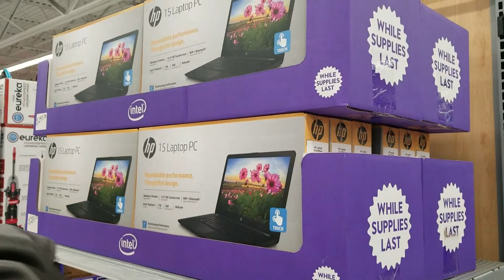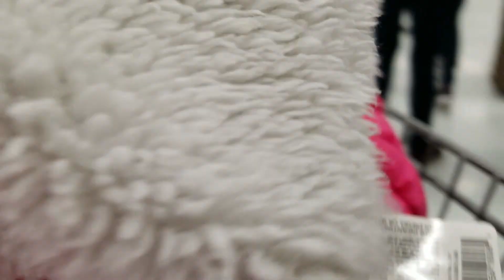Black Friday Viernes Negro en Walmart Usa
Viernes negro, Black Friday en USA en la tienda walmart ,asi se vive el ambiente

✔️RECUERDA‼️

👍Dar Un MeGa LiKE 💯
🔔Activar la campaníta de notificasiones
💭Comentar
📲Compartir  🤙